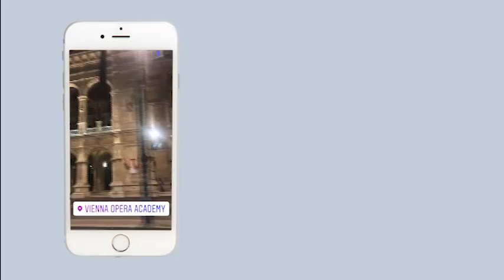ПРОГНОЗ ПОГОДЫ (30.07)